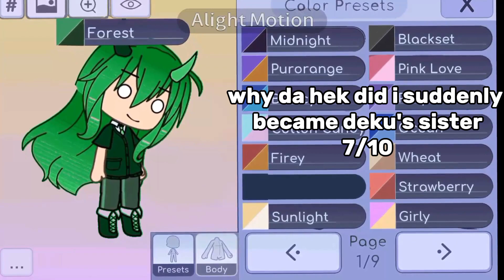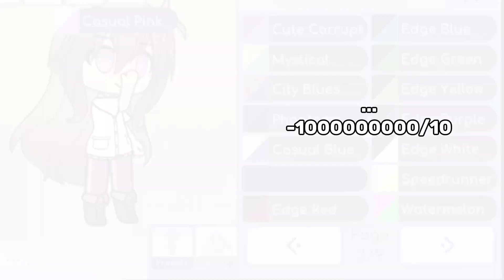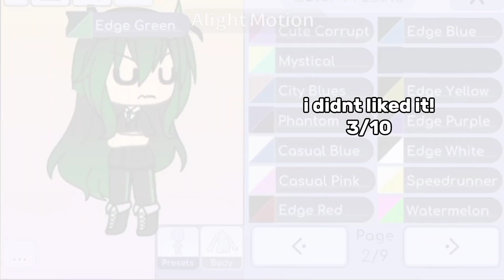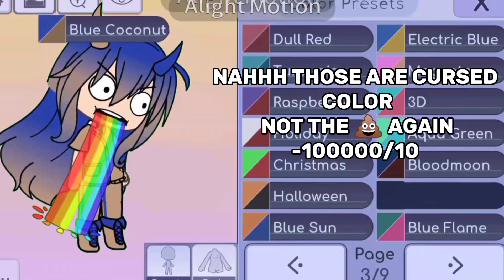rating gacha life color presets ll gacha life ll *there will be some mistakes* ll 😭 ll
hours taken : 31 IM NOT KIDDING T - T

i will make pt 2 if this got 1k views, help me reach to it pls❤